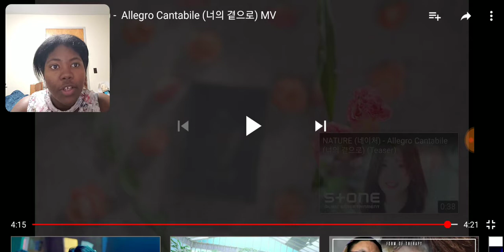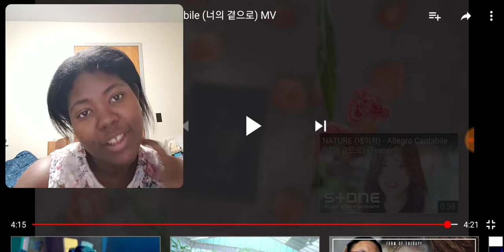Reaction and Thoughts | "Nature" Allegro Cantabile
So I decided to react to a kpop group after so long and seeing as I kept pushing back a check out of Natures Allegro Cantabile, this seemed to be the perfect time and an awesome way to share it with you all in the process. I hoped you all liked it and if you have any music reaction suggestions for me, you are always welcome to leave it in the comments!

Moisa71- Instagram
MoisaWroy- Twitter
Mjwsinger- Snapchat
Moisa J Wroy- Facebook